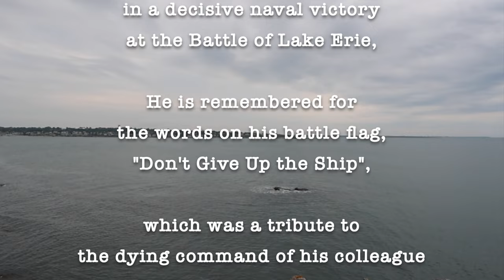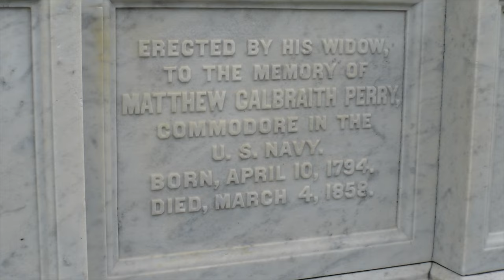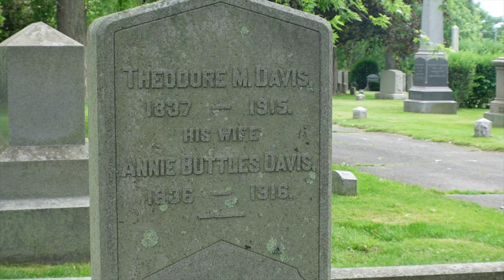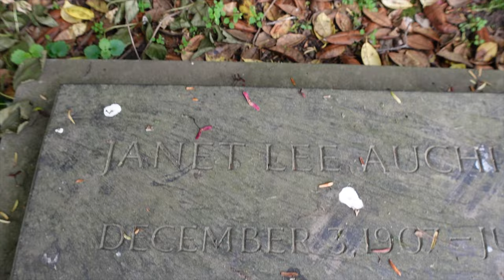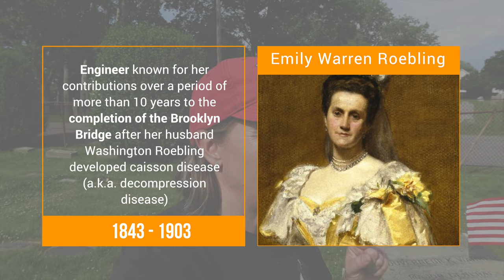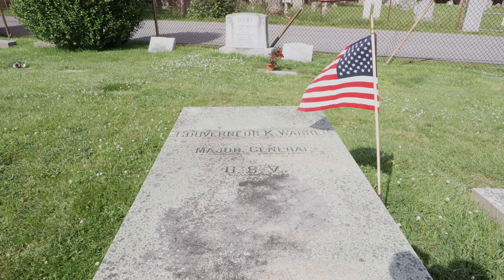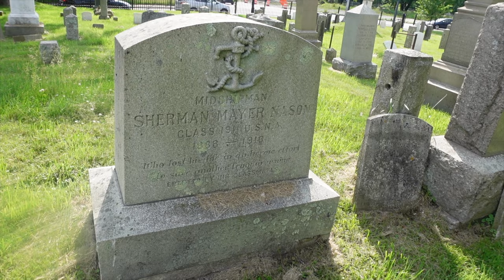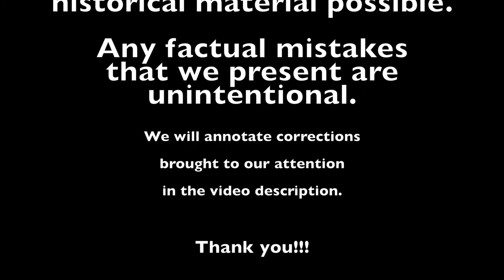Oliver Hazard Perry's gravesite and more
Island Cemetery is the oldest cemetery in Rhode Island and we visited some larger than life historical figures there! From Oliver Hazard Perry and the "Hero of Little Round Top" to the woman credited for helping build the Brooklyn Bridge and the archeologist that uncovered Tutankhamun's burial chambers. it was an adventure!

Intro: 0:00
Oliver Hazard Perry: 1:04
The Belmonts: 1:58
Theodore Davis: 3:08
Janet Lee Auchincloss: 4:09
General Gouverneur K. Warren: 5:22
Ida Lewis: 7:10
Midshipman Sherman Nason: 8:06

🙌🏻 We appreciate every little bit of support 🙏🏻

🎁 Walk with History Gift Shop